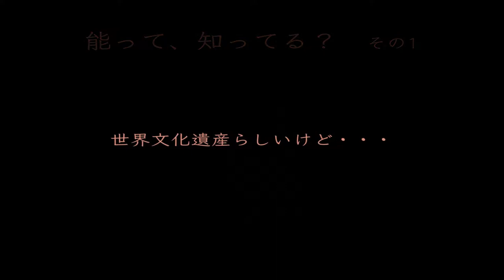能って、知ってる？ その1 能「巻絹」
夜桜能の主演目を数分で紹介します。
夜桜能は、東京最古の靖国神社野外能楽堂で、重要無形文化財保持者が三夜繰り広げる幻想的な舞台です。チケット予約は下記から。

次へ：　 能って、知ってる？　その1  能「巻絹」